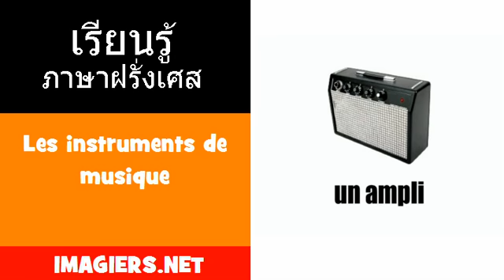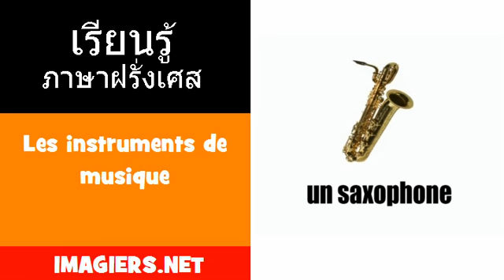FRANCAIS THAI = Les instruments de musique